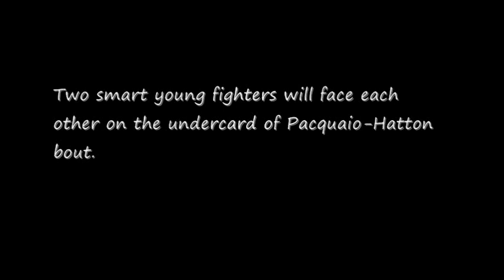Bernabe Conception vs Steven Luevano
Pound for pound king Manny Pacquiao is not the only Filipino who will be seeing action in the May 2 mega boxing card dubbed "East vs West" in MGM Grand Las Vegas Nevada.

8countnews.com learned that fast rising Filipino pug Bernabe Concepcion of Jaro Boxing Stable who just won the World Boxing Council International featherweight belt last January 11 in Araneta Coliseum, will challenge American Steven Luevano for the latter's World Boxing Organization featherweight belt.

"Yes, we have sealed the deal for Concepcion to fight Luevano in May 2 as the main appetizer of the Manny Pacquiao-Ricky Hatton" showdown," said Concepcion's handler Aljoe Jaro in a telephone call to 8countnews.com yesterday.  Jaro was in Cebu where he broke the news immediately after he had spoken with Bob Arum of Toprank which promotes his ace fighter.

"My original plan was to put up a March 22 card in Araneta where "Abe" (Concepcion's nickname) would defend his WBC Int'l title but I was advised by Bob to forgo that plan because he might suffer an injury, and that could hurt Abe's chances on May 2."

The planned Luevano-Concepcion duel promises fireworks noting that the two, who have an amazing combined record of 64-2-32 KOs are known for their respective knock out power and explosive fighting styles.

by:Romel Ferriol Bernardo